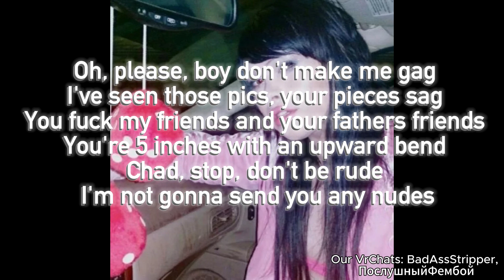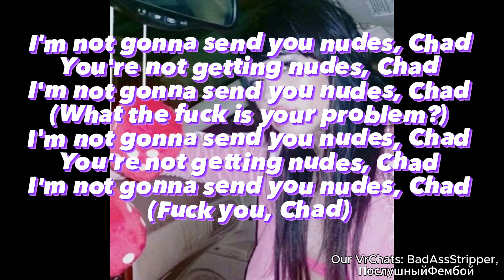Ayesha Erotica - NGSUNC (karaoke version)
for VRchat karaoke